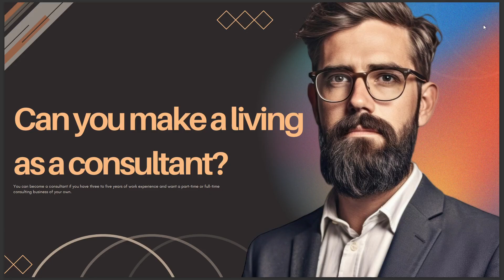CAN YOU MAKE A LIVING AS A CONSULTANT